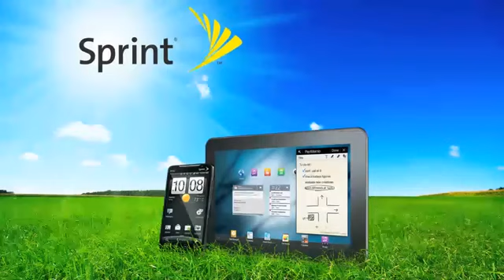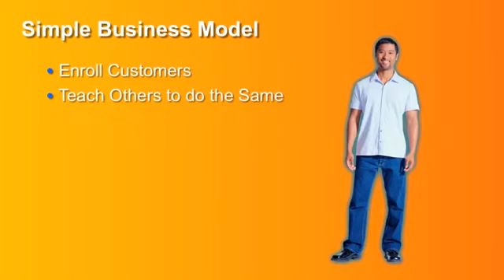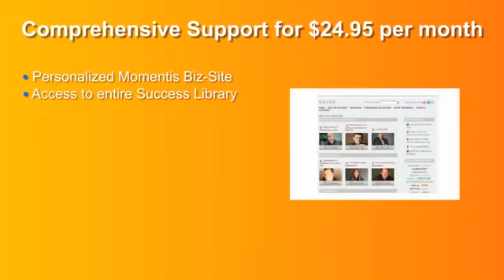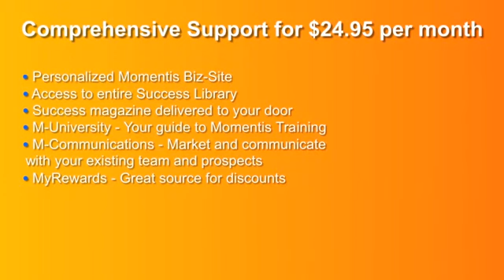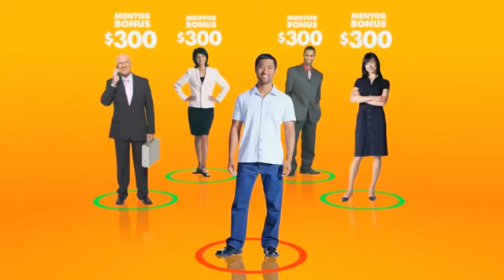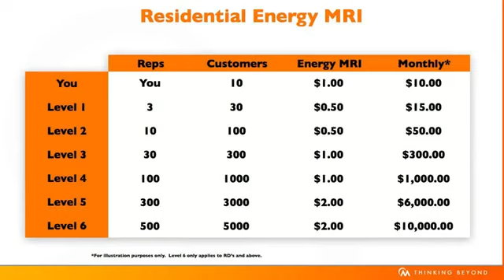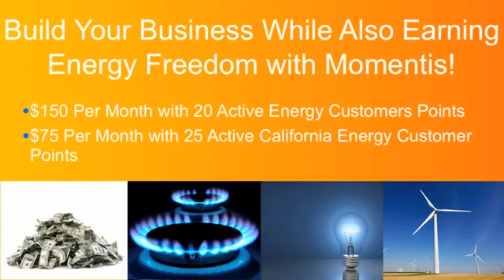Business Overview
Here's the nuts and bolts of our business and compensation plan. I've been in relationship marketing for over fifteen years and I have never seen a more generous comp plan! And having the backing of Just Energy (JE) , listed on the New York and Toronto stock exchanges, gives Momentis the strength to make it happen!